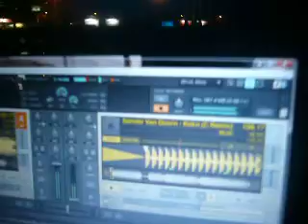Clubbers Gone Wild [Bony Coxy & DJ Piperka] @ Radio MOF Dance Stage @ Pivolend 4[3/9/2011]